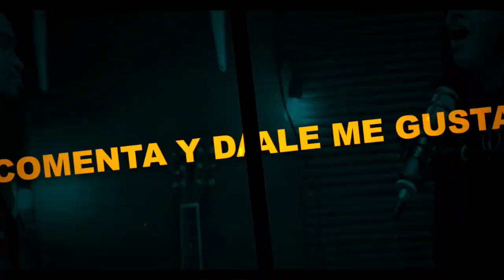APROVECHA BIEN TU TIEMPO || IMPRESIONANTE PALABRAS SUELTA ESTE HOMBRE DE DIOS